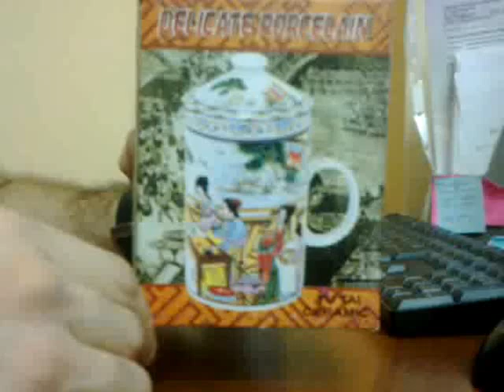Кружка - заварник (novosibopt.ru)